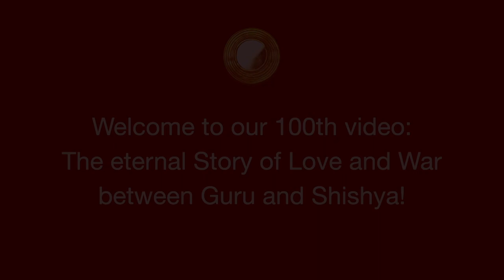Maharishikaa | The Guru and Disciple relationship. Manipulative or magical? Powerful discourse.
Welcome to the 100th video on this channel, and a powerful discourse on the little understood Guru and disciple relationship, as Maharishikaa Preeti masterfully characterizes the roles and the challenges faced by guru and shishya in this most mysterious, most challenging, and most rewarding of relationships - an eternal love and war saga!